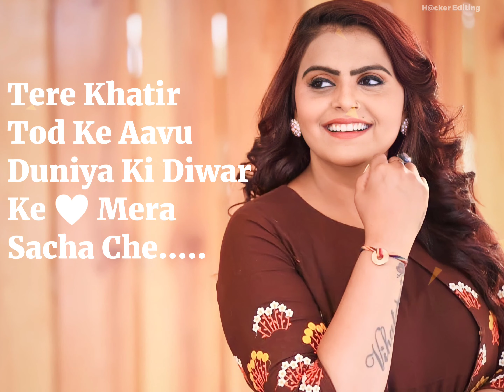Kajal Maheriya || Dil Che Tane Pyar Karu Chu || New Hindi Songs Status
Kajal Maheriya || Sacha Che Mera Pyar Ke Dil Mera || New Hindi Songs Whatsapp Status ||

New Gujarati Bhajan Status
New Hindi Status
New Geeta Rabari Status
New Kajal Maheriya Whatsapp Status
New Full Screen Whatsapp Status
New Shorts Status

👉MayaBhai Ahir All Status Link❤️

👉Kinjal Dave Hindi Songs Whatsapp Status❤️

👉Apexa Pandya Status 💙

👉Kajal Maheriya Whatsapp Status ❤️

👉Alvira Mir Status ❤️

alvira Mir Status
mayabhai Ahir status
rajbha Gadhvi Status
rashmita Rabari Status
vanita Patel Status
devayat Khavad Status
gopal Sadhu status
ramdas Gondaliya status
pareshdan Gadhvi Status
birju Barot Status
apexa Pandya Status
vivek Chansla Status
hindi songs status
gujarati Bhajan Status

💙💙💙💙 Thanks For Watch My Status And Shorts Video ||

Thanks You So Much My You Tube Family 😘😘😘😘😘😘😘😘😘😘😘😘😘😘😘